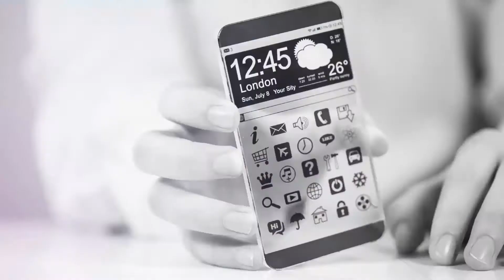Hyundai Elantra 2021. Un nou sedan sportiv, full de tehnologie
Hyundai pregătește lansarea, pe 17 martie, a noul sedan compact Hyundai Elantra 2021. Modelul ar trebui să debuteze în cadrul unui eveniment din West Hollywood, California, așa cum a afirmat compania. Nu este exclus, însă, ca noul sedan sportiv să debuteze exclusiv online, la fel ca multe alte modele în ultima perioadă, urmare a pandemiei de coronavirus, relatează GadgetReport.ro